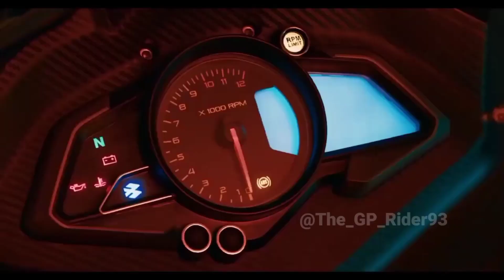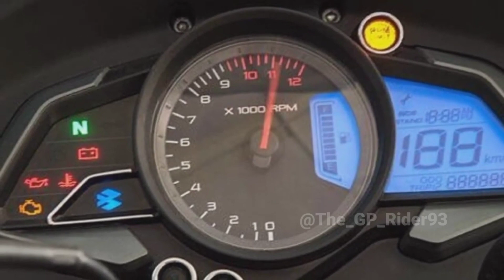Pulsar Upcoming bike RS125 Detailed Review || RS200 new verson 2.0 : RS12t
RS125 Detailed Review